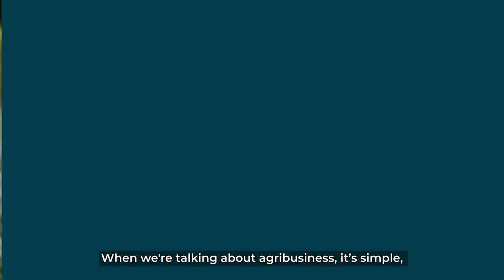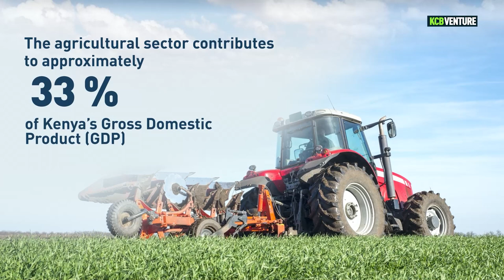KCB Venture: Transforming Farming into Agribusiness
The Agriculture sector contributes approximately 33% of Kenya's GDP,  but the majority of the farming is still subsistence farming as opposed to Agribusiness.